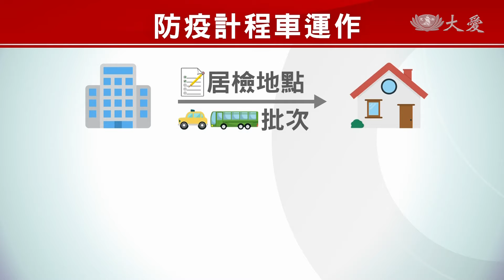春節返國高峰將至 盤點防疫計程車量能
春節檢疫專案從這個月14號開始，到今天已經有民眾陸續完成隔離，北市政府在大佳河濱公園，設置快篩得來速，讓民眾解隔前的採檢更加方便，也減輕醫院的篩檢負擔。不過越接近過年，回台的人數越來越多，隔離採檢這一來一往都需要防疫專車接送，量能夠不夠，將會是一大考驗。

春節就要到了，不想再讓任何一隻病毒溜進國門，指揮中心宣布，明年14開始，入境旅客PCR陰性報告從3日內調整為2日內。

疫情指揮中心指揮官 陳時中：「登機前的2日內要採檢，(持)陰性報告進來才算數，我們希望這樣能夠降低，入境染疫的人，一方面坐飛機的風險也會降低，那另外一方面 在進來的時候，我們醫療的負荷也不會那麼重。」

逼近過年返台民眾越來越多，北市府在大佳河濱公園，設置快篩得來速，讓春節專案需要採檢的民眾，不用下車就能完成篩檢，但不少人反應叫不到防疫計程車。

北市光武里長 韓修和：「到這個月底 將近已經3.40位要回來，第2階段的14天結束了，那又有新一波的，會進來旅館居家檢疫，那這兩邊(接送量能)會做排擠，所以我相信說一月分，這是對我們一個很大的挑戰 。」

民眾隔離期間必須先填好居家檢疫的地點，方便政府派防疫專車接送，在解隔前，也要向醫院預約好PCR篩檢的時間，卻發現常有民眾搞烏龍，讓防疫計程車白跑一趟。

台北市公共運輸處副處長 尚錦堂

北市公共運輸處副處長 尚錦堂 ：「(載到醫院)沒有預約沒有辦法(篩檢)，又要把他送回家就變成說，浪費掉很多效能，(包含居家)檢疫的地點的部分，都希望能夠比較明確不要一直變動，一直在變動的時候，會造成我們很多，無效率的趟次去空跑。」

防疫專車到底夠不夠盤點六都數據，因為防疫旅館大多集中在北部地區，專車相對多，越往南部則越少，

公路總局預計接駁高峰會落在明年1月春節期間，各地方政府會視回國人數再機動調整。

謝昀珊 簡元吉 台北報導